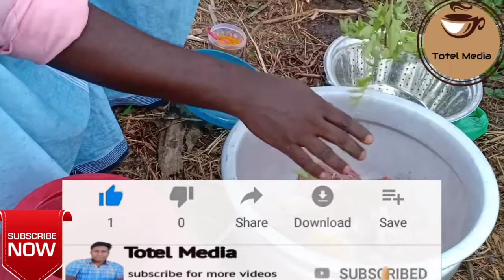How To Make Beef Chilli At Home || Kerala Style||Beef Recipes Malayalam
Totalmedia kitchen

About Me:Total Media is a YouTube Channel, where you will find cookery and related videos in Malayalam; Uploads are on Monday, Wednesday, And Friday.xr
Happy Cooking. Do try out, and let us know your feedback. *The video is in Malayalam.*

Awesome Kitchen Tips and Tricks || Kitchen Hacks

ARJ
Arj

Total media,Totalmedia,
Total Media!!

My Favorite Shopping List :

Kitchen Towel
Cutlery Set 1
Cutlery Set 2
Aluminium kadai
Anodized Kadai
Oil Container
Aluminium Pressure Cooker
Hard Anodized Super Cooker
Best Mixer Grinder
Chef Knife

Traditional Cookware :(Must Try)

Home Care :

Door Mats
Bed Sheets
Curtain Cloth

Channel Accessories :

Canon 750D
Lumix GH5
Rode NT5
Zoom XYH-5